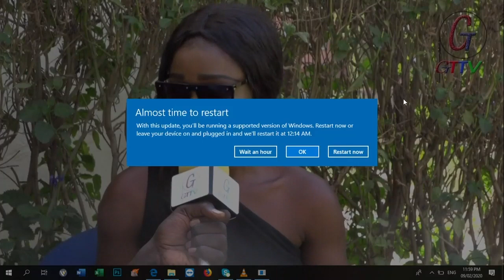DIBENKOTO SHOW FT LIZZY D BADDEST